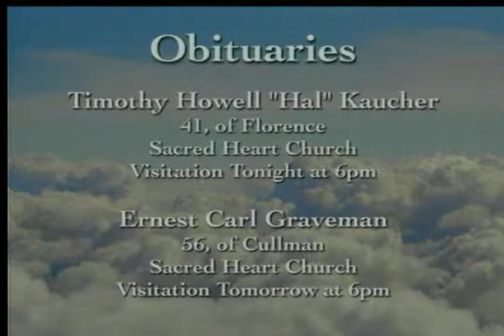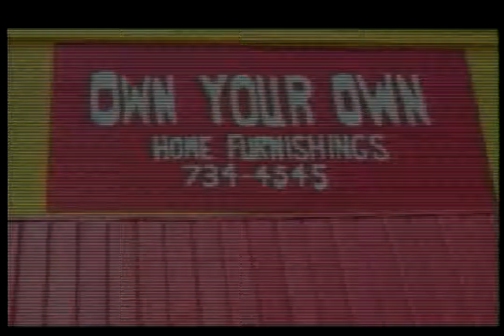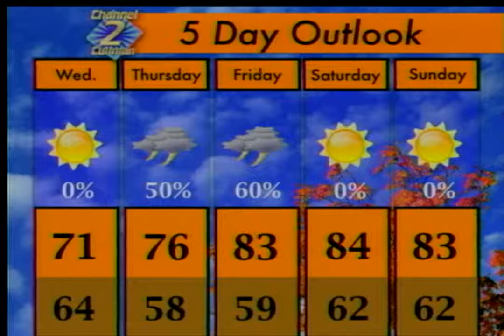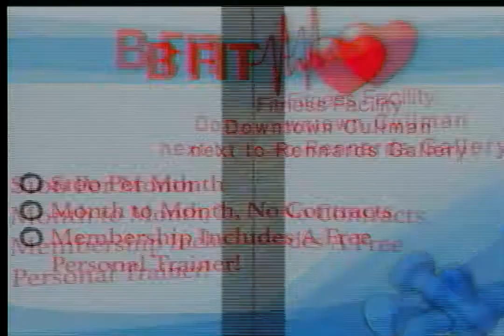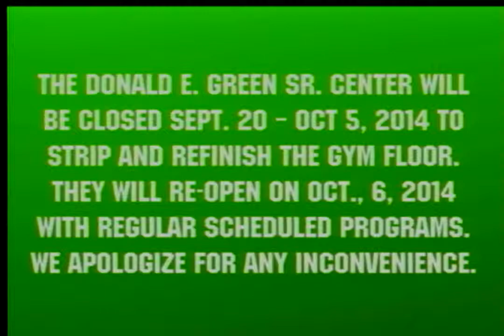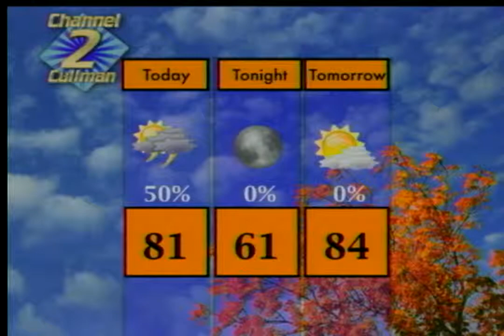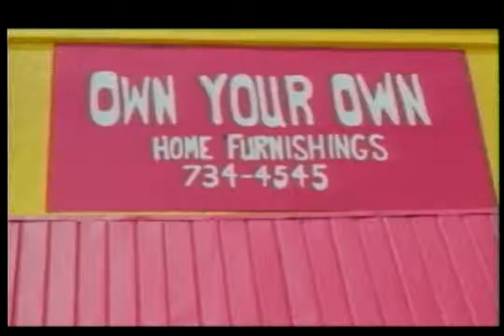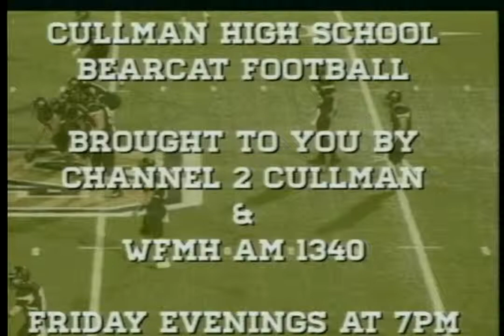Premier Bank Presents Today on 2 - September 29, 2014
Our guest today was coroner candidate Gary Murphree!